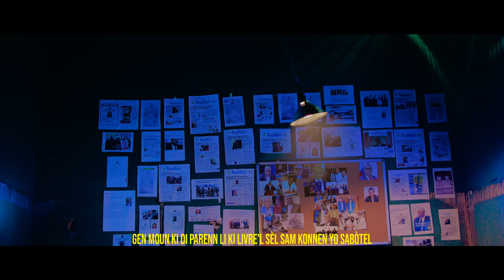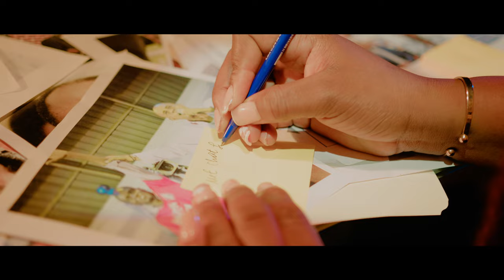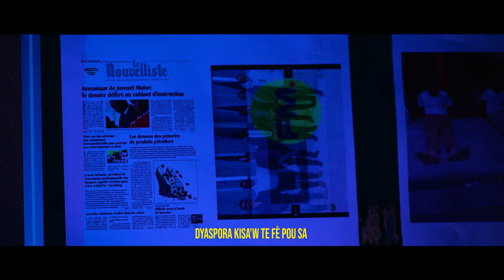YO GOBE JOJO OFFICIAL VIDEO